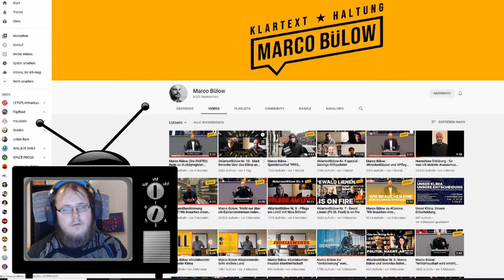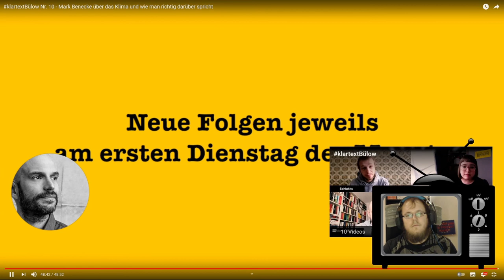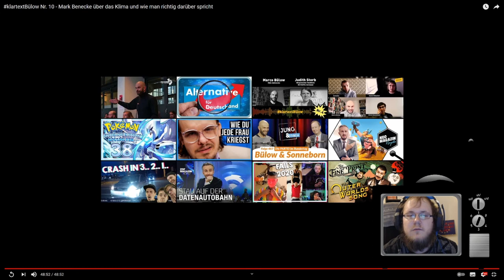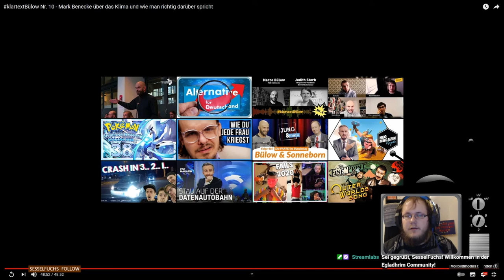Zwergi react to * klartextBülow Podcast Nr. 10 mit Mark Benecke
Zwergi reagiert auf klartextBülow​ Nr. 10 - Mark Benecke über das Klima und wie man richtig darüber spricht. Aus dem Twitch Stream vom 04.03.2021